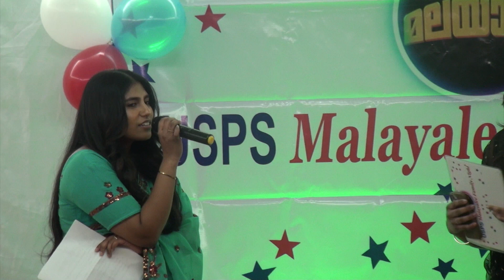USPS Malayalee Family night 2023 (New York Area) Video 3